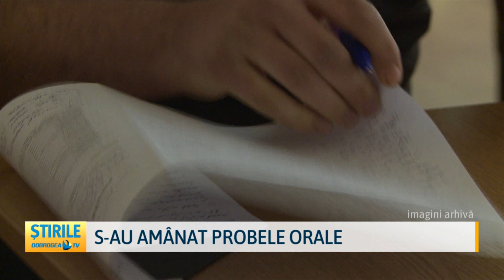S-au amânat probele orale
Probele orale de la Bacalaureat s-au amânat. Acestea au fost decalate cu două zile. Concret, vor începe pe 14 iunie și nu pe 12 așa cum era inițial. De asemenea, s-a prelungit și perioada de înscriere la examenul maturității până pe 13 iunie. Tot până atunci trebuie încheiate și mediile. Ele pot fi încheiate chiar dacă elevul are doar două note.